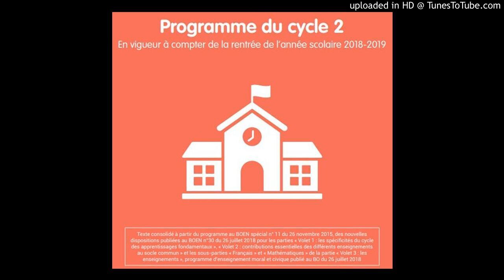CYCLE 2 - Ecriture